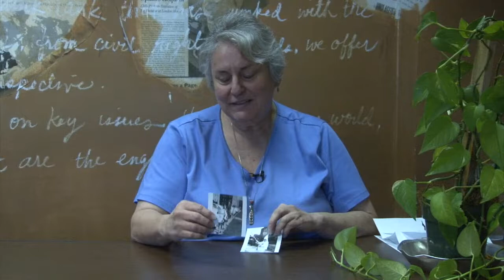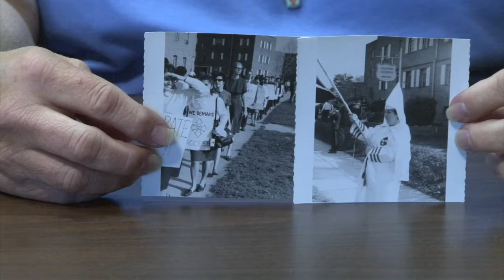Sharlene Kranz - Interview 08-25-2015 - Final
Sharlene Kranz was a high school civil rights activist who staffed the Mississippi Freedom Democratic Party (MFDP) office in Washington, D.C. during the summer of 1964, when the MFDP challenged the legitimacy of the Mississippi delegation at the Democratic Party convention in Atlantic City. Also, an early member of Jews for Urban Justice. Sharlene speaks  about her youth in an activist family, her work with SNCC, Fannie Lou Hamer, segregated housing around military bases, and Jews for Urban Justice.